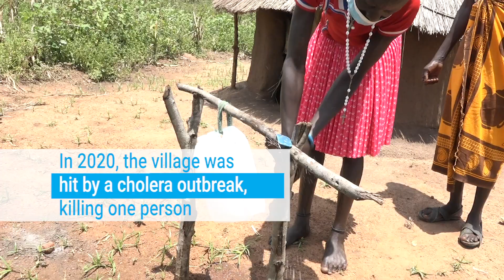Kesimen celebrates sanitation